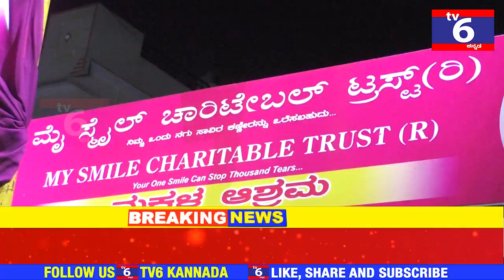ಮೈ ಸ್ಮೈಲ್ ಚಾರಿಟಬಲ್ ಟ್ರಸ್ಟ್(ರಿ) ವತಿಯಿಂದ ಸನ್ಮಾನ, ಮೃತ್ಯುಂಜಯ ಕಾರ್ಯಕ್ರಮ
ಮೈ ಸ್ಮೈಲ್ ಚಾರಿಟಬಲ್ ಟ್ರಸ್ಟ್(ರಿ) ವತಿಯಿಂದ ರಘು ಪದ್ಮಶಾಲಿ ಅವರು ಮೃತ್ಯುಂಜಯ ಕಾರ್ಯಕ್ರಮ ಹಮ್ಮಿಕೊಳ್ಳಲಾಗಿತ್ತು. ಸಂಘದಿಂದ  ಆಯ್ಕೆಯಾದ 25 ಜನರಿಗೆ ಶಾಸಕ ಎಸ್. ಆರ್. ವಿಶ್ವನಾಥ್ ಅವರು ಸನ್ಮಾನ ಮಾಡಿ, ಔಷಧಿ ವಿತರಣೆ ಮಾಡಿದರು. ಈ ಸಂದರ್ಭದಲ್ಲಿ ಮಾತನಾಡಿದ ಸನ್ಮಾನಿತರು ನಮ್ಮನ್ನೆಲ್ಲ ಗುರುತಿಸಿ ಸನ್ಮಾನಿಸಿದ ರಘು ಅವರಿಗೆ ಧನ್ಯವಾದ ತಿಳಿಸಿದರು. ಇದೇ ಸಂದರ್ಭದಲ್ಲಿ ನೇಕಾರರಿಗೆ ಜಿಎಸ್‌ಟಿ ಯಿಂದ ಕಷ್ಟವಾಗಿರುವುದರಿಂದ ಜಿಎಸ್‌ಟಿ ರಹಿತ ಸವಲತ್ತುಗಳನ್ನು ನೀಡಬೇಕು, ಅಭಿವೃದ್ಧಿ ನಿಗಮ ಮಂಡಳಿಯನ್ನು ಸ್ಥಾಪಿಸಬೇಕು ಎಂದು ಮನವಿ ಮಾಡಿದರು